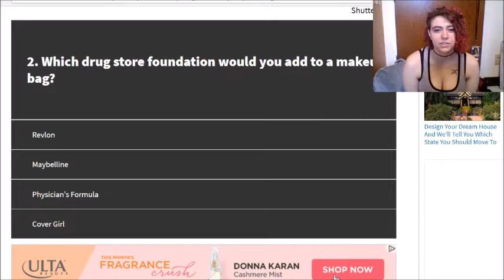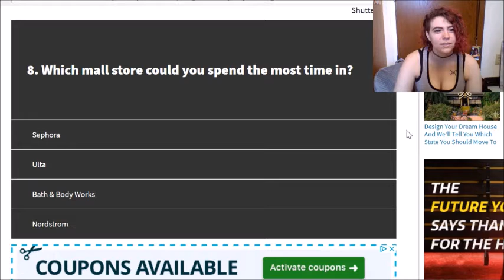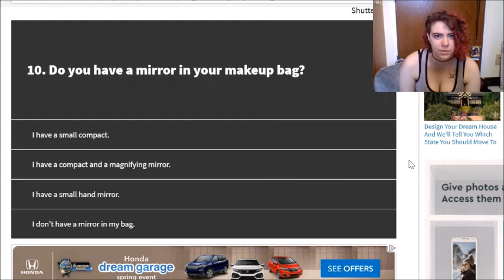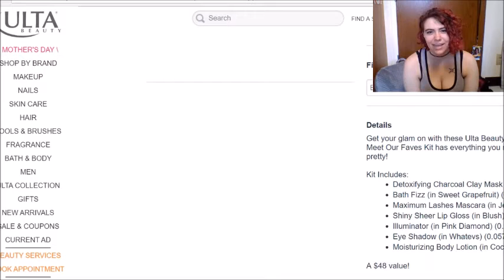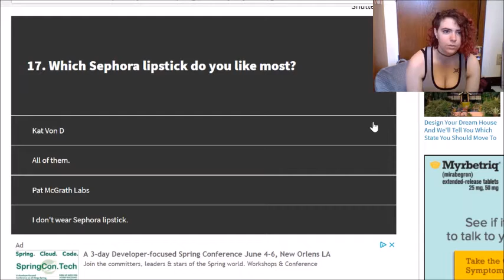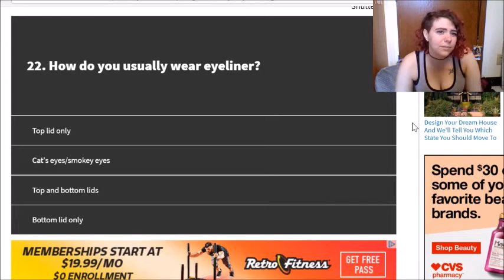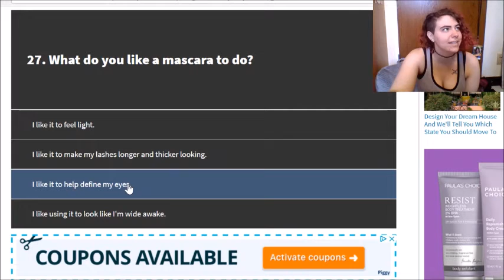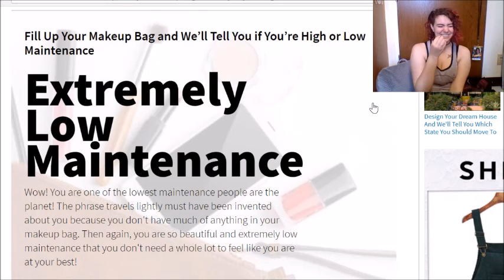AM I HIGH MAINTENANCE? - Online quiz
Online quizzes hold the truths of the universe